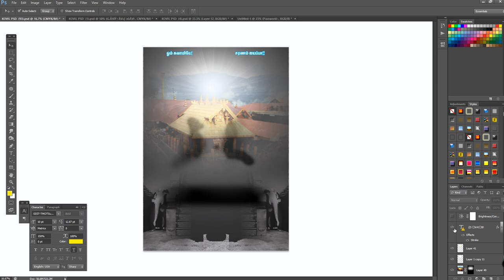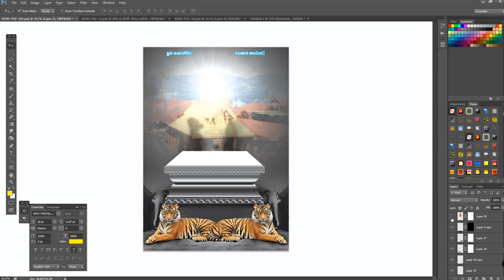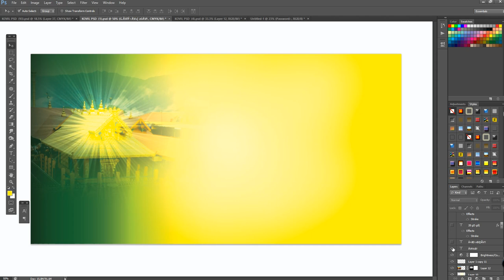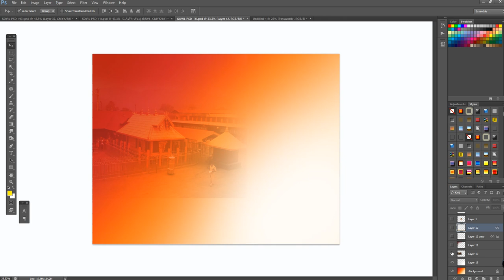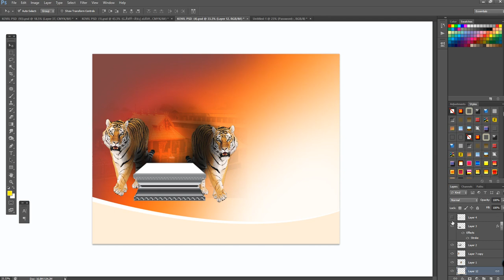Ayyappan kovil psd | Free Psd File | Mp Designs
Welcome to the Mp Designs

(இங்கு பதிவு செய்யப்பட்ட கோப்புகள் விலைக்கு வாங்கப்பட்டவை. நான் உங்களுக்கு இலவசமாக தருகிறேன்.
The files recorded here were purchased for a price. I give it to you for free)

Password  (  see full video   )

More Free Psd File  Join My Telegram

Free png file download
Free psd
Psd file download
Free psd download
How to download free mockups psd
How to download free photoshop files